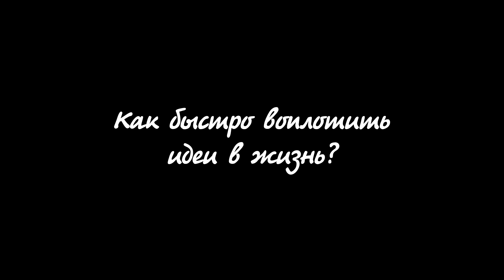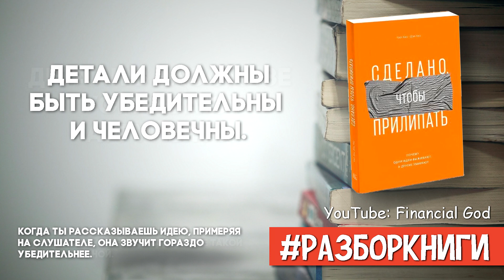7 выводов из книги «Сделано, чтобы прилипать. Почему одни идеи выживают, а другие умирают».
Как быстро воплотить идеи в жизнь?

Если у тебя в голове куча нереализованных идей, которые ждут своего часа, то время пришло! Эти 7 полезных выводов из книги «Сделано, чтобы прилипать. Почему одни идеи выживают, а другие умирают» от Чипа и Дэна Хиз научат тебя быть убедительным и понятным.

Другие ролики:
Карта Сбербанка: 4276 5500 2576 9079
Карта Тинькофф: 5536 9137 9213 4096
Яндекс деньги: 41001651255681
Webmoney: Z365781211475